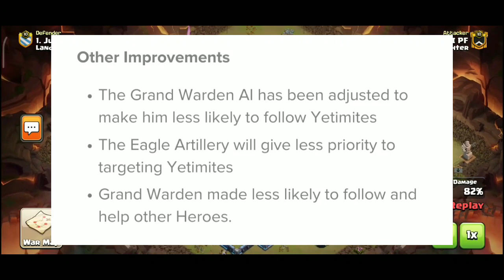Brand New Super Troops is Coming - Clash Of Clans Update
Creator - supercell.